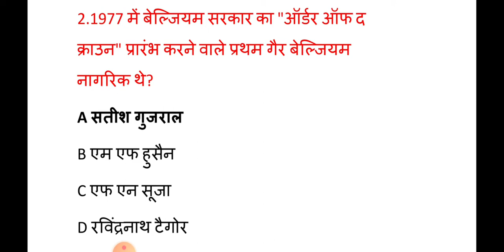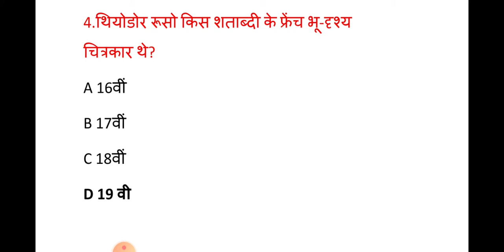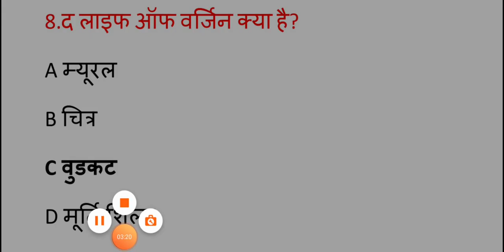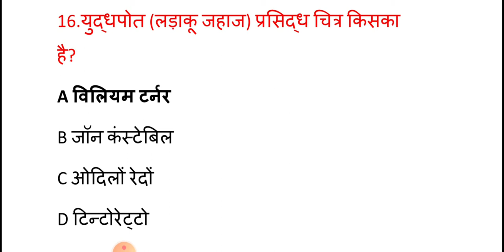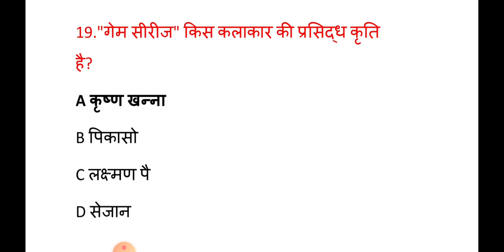Dsssb tgt pgt fine arts/ मॉडल प्रश्नपत्र part- 18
Dsssb set

Thankyou

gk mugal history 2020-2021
current affaire मुग़ल साम्राज्य
मुग़लो का इतिहास
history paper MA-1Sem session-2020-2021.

previous year question papers with answer B.R.A.B.U 2020.

graphics art(छापा कला)/TGT PGT ART /tgt pgt kala most important question.

fine art practice set/ugc net visual art notes 2020.

visual art question and answer 2020.

Gothic art nta ugc net 2020.

Tgt pgt art / degree college uk question answer 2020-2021.

भारतीय चित्रकला-बौद्ध काल-अजन्ता गुफाएं(ajanta caves)for net tgt pgt jrf.

छापकला graphics art chhap kala objetivo type question.

NET JRF ART PAPER 2020.

GRAPHICS TECHNICAL 2020 AND TGT PGT ART QUESTIONS ANSWER 2020.

प्रागेतिहासिक काल डीएसएसएसबी ड्राइंग टीचर2020.

जोगीमारा गुफ़ा की प्रश्न उत्तर.

NTA UGC NET JUNE PAPER 2 VISUAL ART.

ART JOGIMARA KI GUFA.

JNU MA HISTORY 2020 QUESTION PAPERS
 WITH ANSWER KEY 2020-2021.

PREVIOUS YEAR PAPER JNU.

THANKYOU